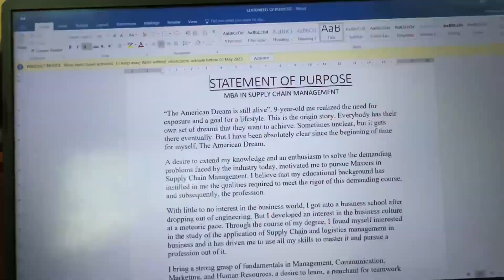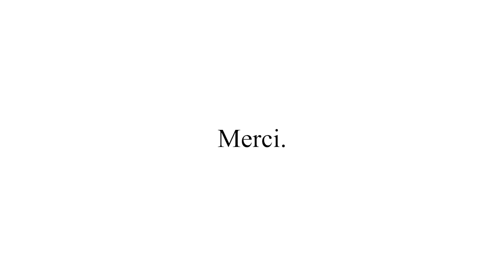CELEBRATING A STRANGER'S BIRTHDAY!!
Hello there!
The previous night, Lalwani and I went out with some of our friends from college. It was a nice ride with finding a stranger who was celebrating his birthday. Obviously we had to celebrate with them. There you go, that's the highlight of the day. College was nice. One step closer to USA. Puma outlet was out of budget and the Adidas one was a bust. Biriyani was funny. The End.

pes.iup.edu
College website

Adios